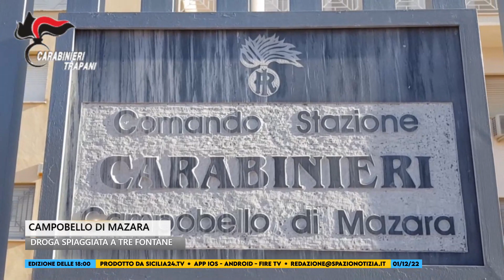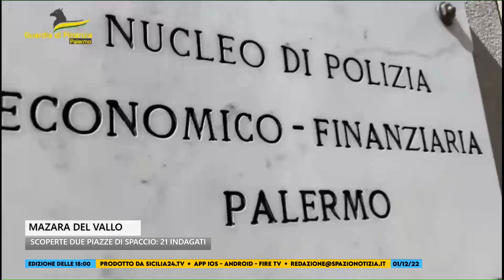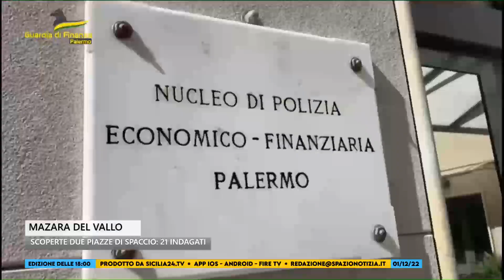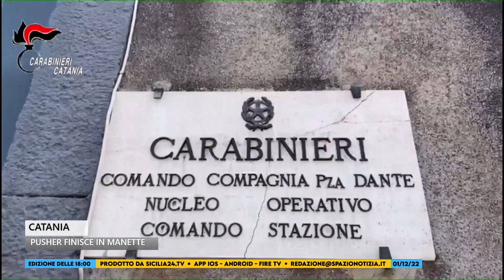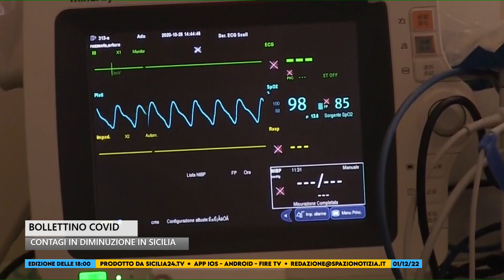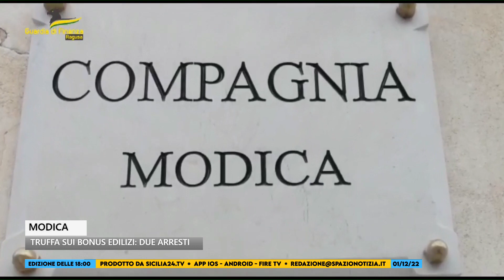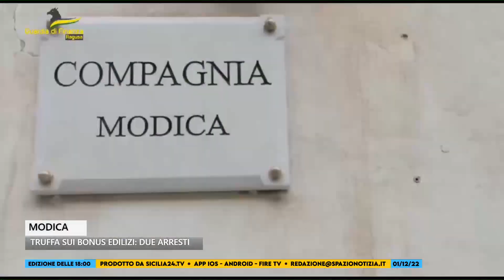Spazio Notizia (1 dicembre 2022, edizione delle 18)